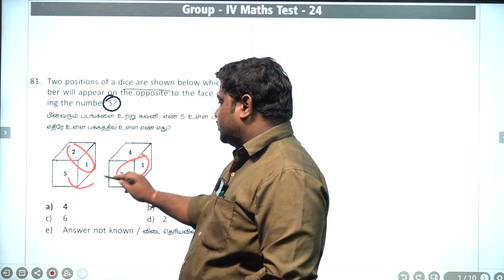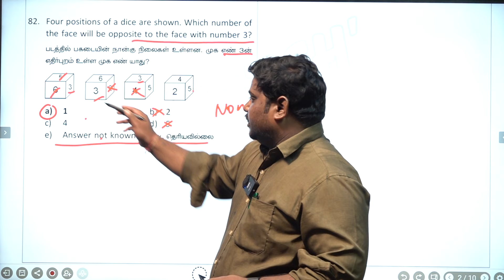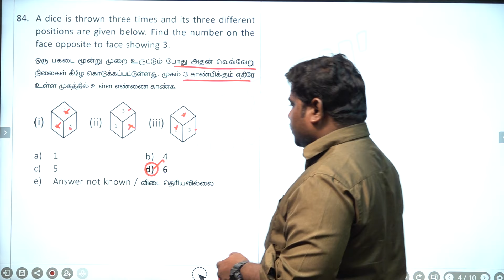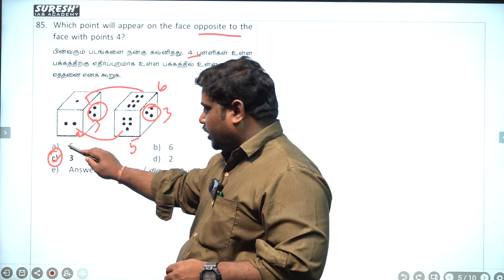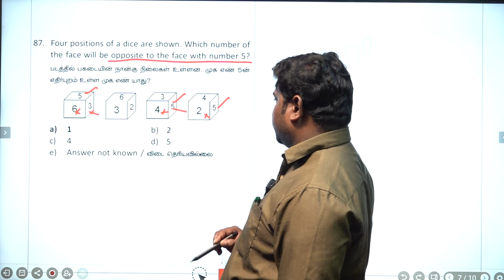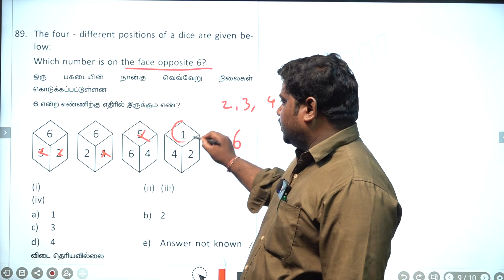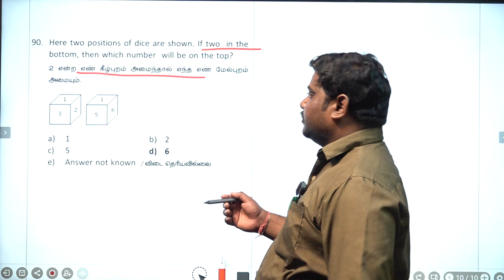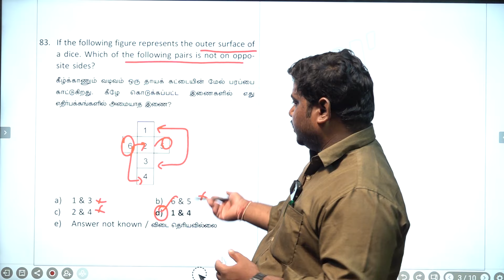Restart | TEST-24 | ANSWER KEY - Maths | TNPSC | Group - IV | Suresh IAS Academy.